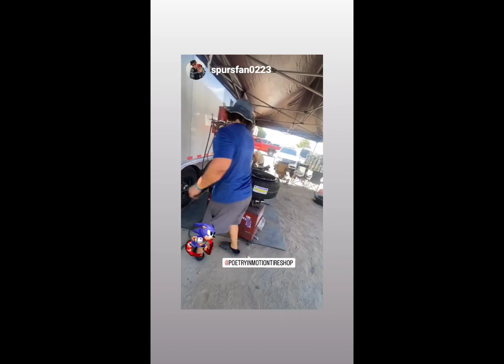no coast 13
favorite event every year add it to you're bucket list!